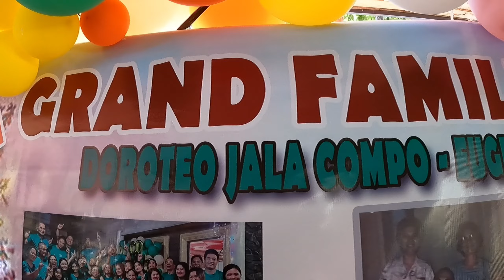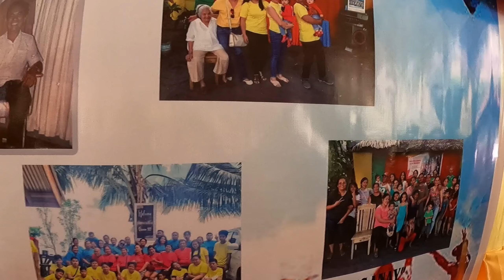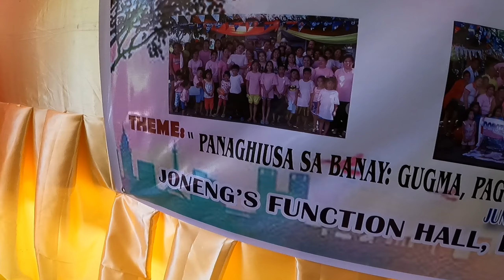Doroteo Jala Compo and Eugenia Tionzon Sabuero Grand Family Reunion